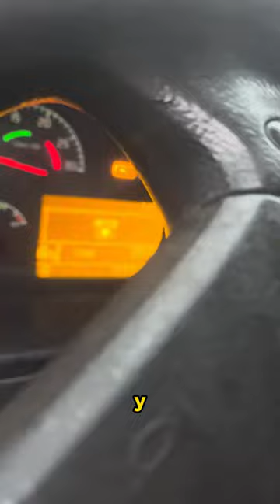🚛 Te enseño este Volvo FM 460 + gancho JOAB bajo la lluvia 🌧️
🚛 Te enseño este Volvo FM 460 + gancho JOAB bajo la lluvia 🌧️ Con tacógrafo analógico, disco y manual 🔍